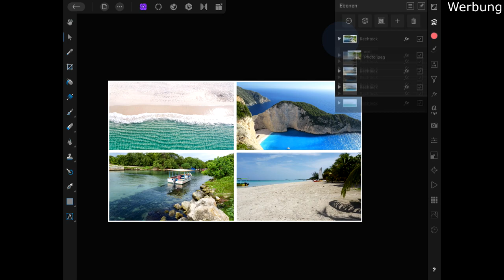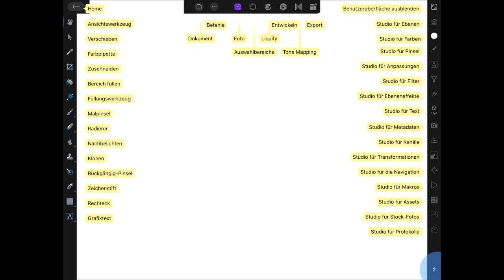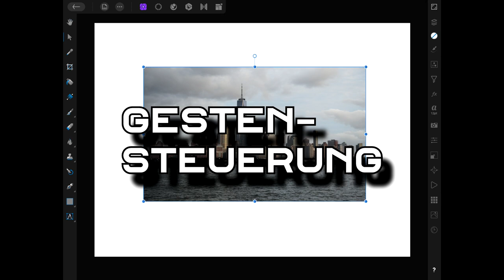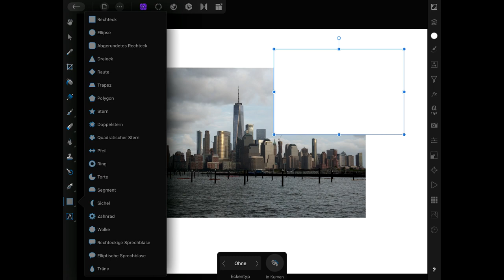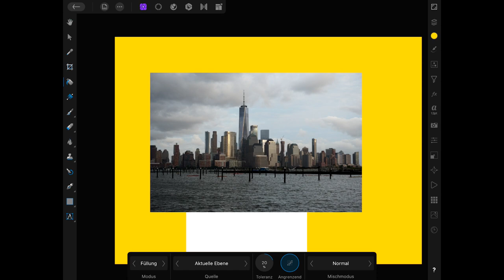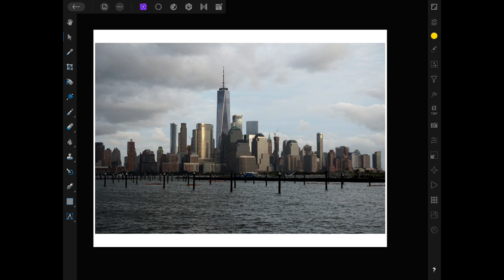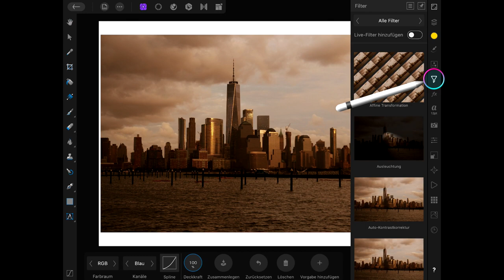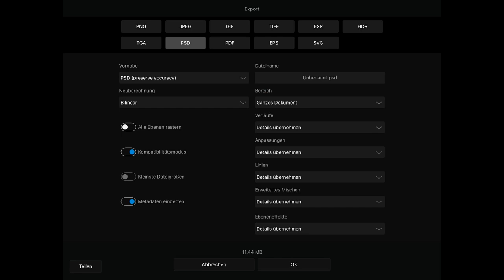Crashkurs für Anfänger | Affinity Photo IPad Tutorial Deutsch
Verschaffe dir einen einfachen Einstieg in Affinity Photo IPad, mit diesem Crashkurs, in dem wir die wichtigsten Themen für Anfänger durchgehen.

Inhalt des Videos:
00:49 - Projekt erstellen
01:56 - Benutzeroberfläche
02:40 - Bilder einfügen
03:29 - Verschieben-Werkzeug
04:02 - Schritt Rückgängig
04:29 - Gestensteuerung
05:36 - Werkzeuge
06:53 - Ebenen
09:38 - Ausschneiden / Freistellen
11:52 - Studio Anpassungen
13:55 - Studio Filter
15:31 - Exportieren

Dieses Video enthält Eigen-Werbung